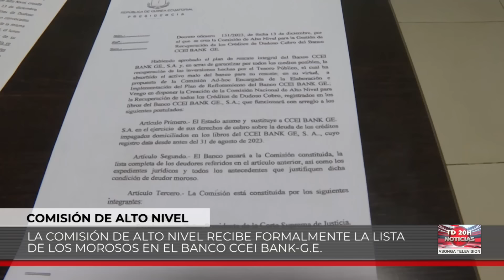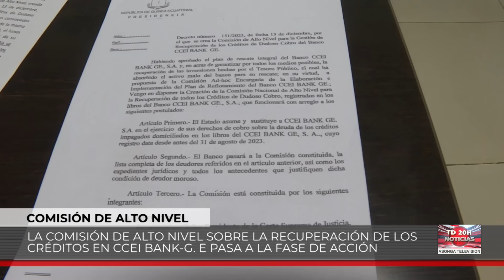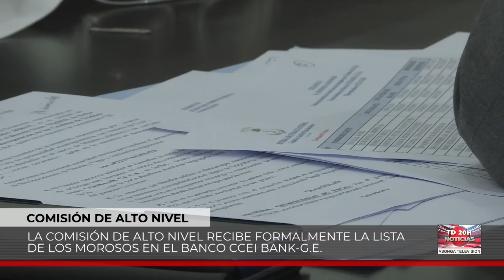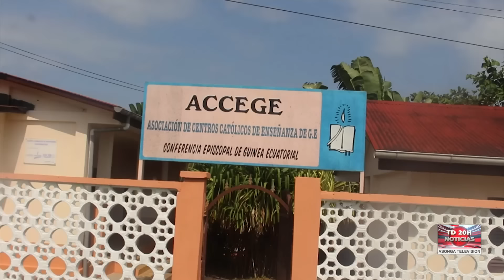NOTICIAS ASONGA 11-3-2024 LA PRIMERA DAMA GABONESA VISITA GUINEA ECUATORIAL POR PRIMERA VEZ.